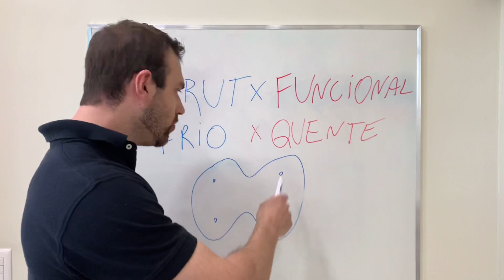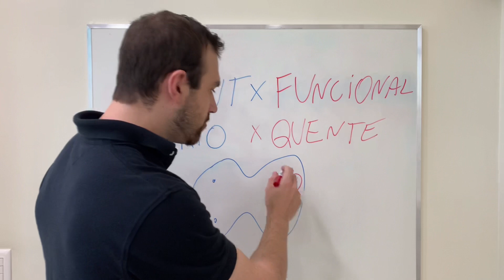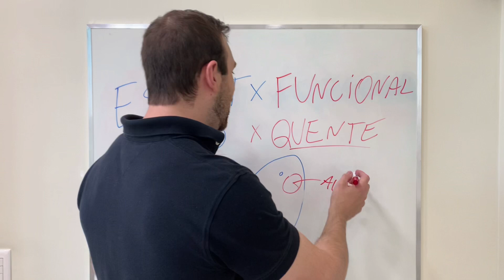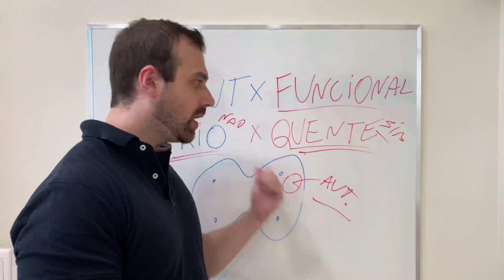Existe remédio para nódulo na tireoide?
Será que existe remédio para nódulo na tireoide?

Recebo muitas perguntas todos os dias em relação a nódulo de tireoide.
Qual o tratamento para nódulo na tireoide, existe remédio?

A avaliação deve levar em consideração as características estruturais e também funcionais da glândula tireoide.

Índice do vídeo:
0:00 Inscreva-se
0:15 Introdução
0:30 Tireoide